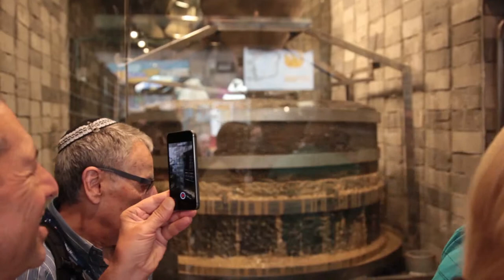Montreal Mega Mission to Israel - Personal Track Day 2